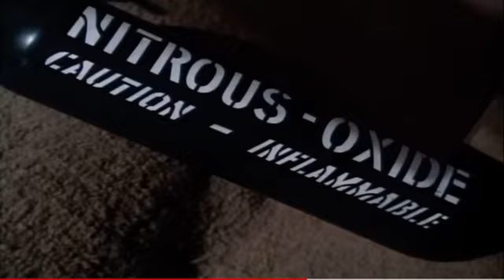Rockford Files intro